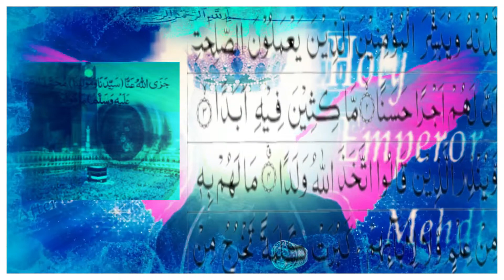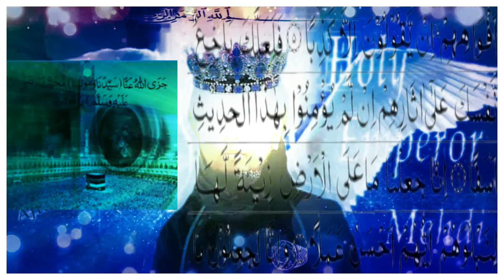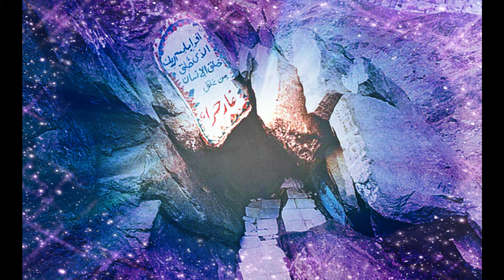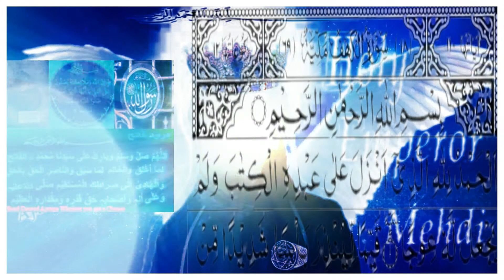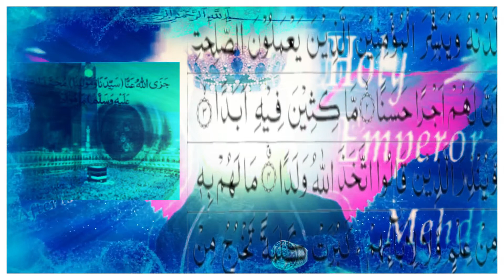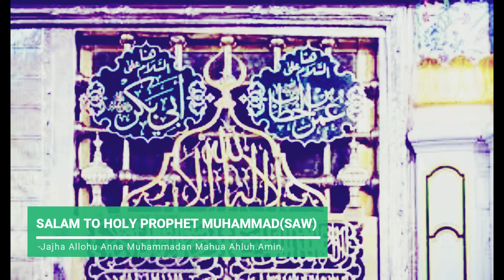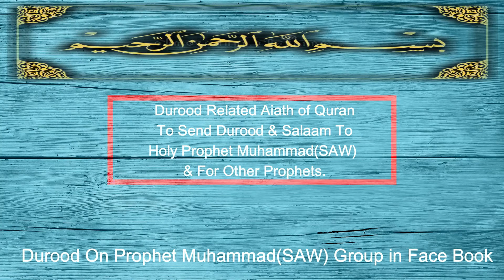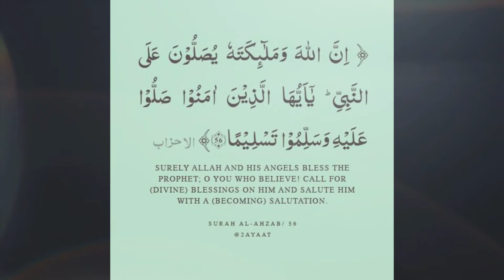Durood on Holy Prophet Muhammad (saw)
Durood E Nabi,Durood E Fatih,Durood E Mahi, ETC Beautiful & Fruitful Durood Recitation